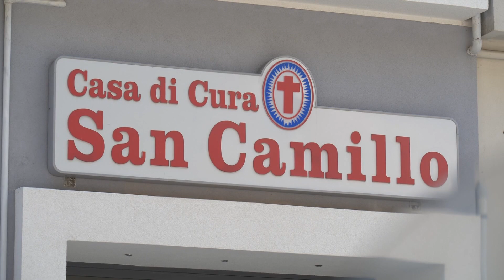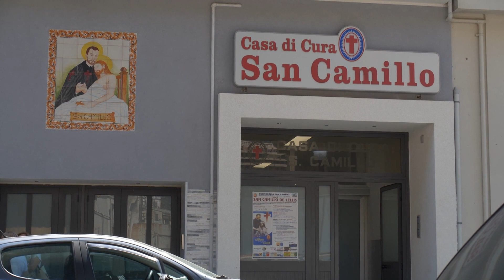Capo d'Orlando, visite specialistiche gratuite grazie ai medici del San Camillo